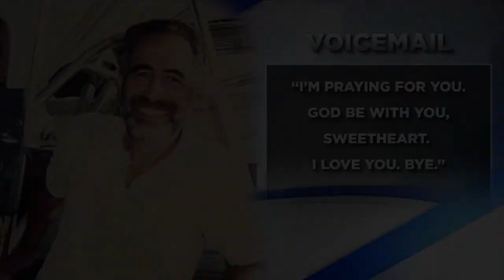WSVN - Father's Day Story - The Legendary Captain Asaad and His Daughters' mission to Rescue the RA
WSVN Channel 7 produced a  Father's Day story about former captain Asaad Masoud, his legendary boat the RA, and his daughters' effort to preserve his legacy.